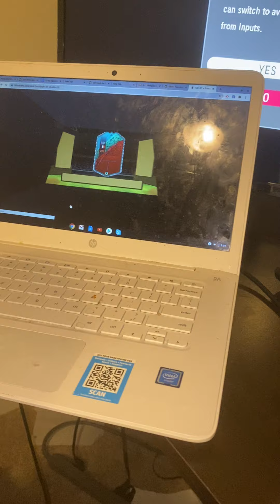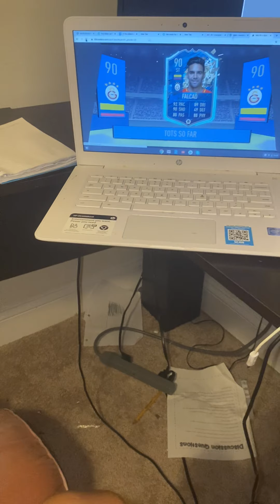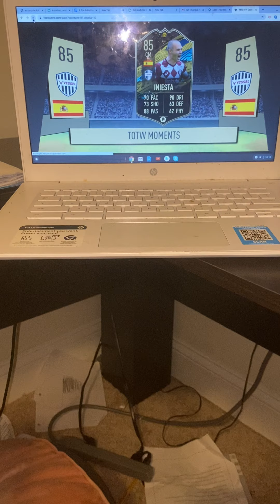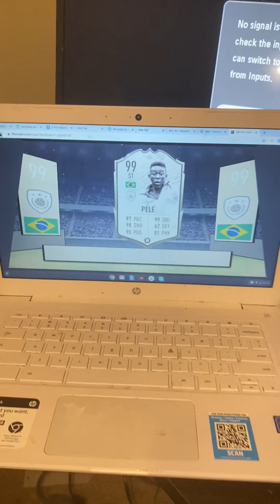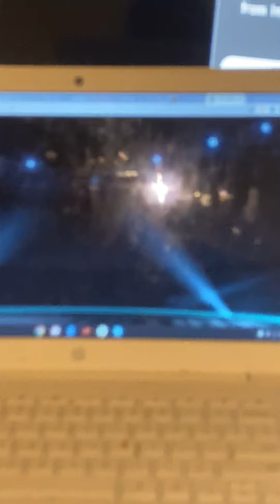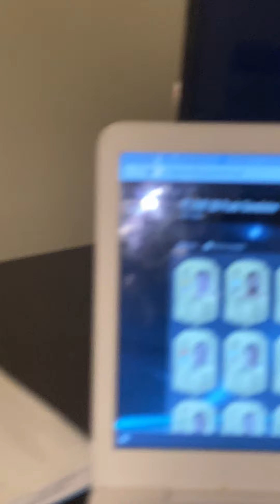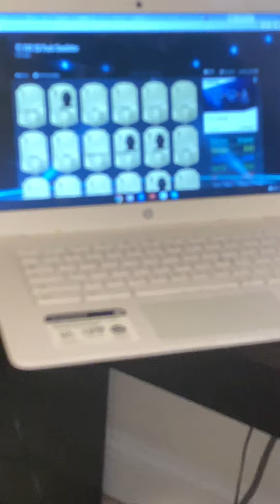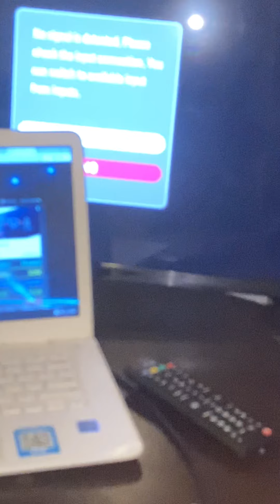The greatest pack opening of all time ft.mbappe,Pepe